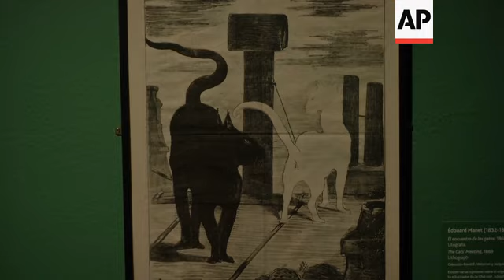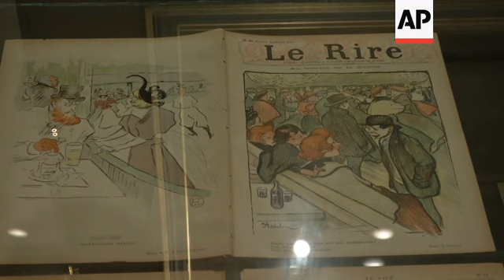The artists of Montmartre celebrated in Madrid exhibition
(20 Feb 2019) LEADIN:
A new art show reveals how 19th century Montmartre was transformed from a poor corner of Paris, to a bohemian paradise loved by artists and filled with music halls, cabarets, and cancan dancers.
STORYLINE:
The scenes in these posters have become known the world over.
They depict vivacious lifestyles, men and women frequenting places of entertainment and dance, people in cafes and circuses, enjoying what would become the bohemian centre of Paris.
It was these pictures of hedonism which transformed the area from a few rundown streets to a magnet for young creatives, looking for something new to paint.
Among them was artist Henri de Toulouse-Lautrec who would lead the charge against the establishment.
Their artistic revolution is being celebrated in an exhibition, of 339 art works by twenty artists from the era, at Madrid's Caixaforum Museum called "Toulouse-Lautrec and the spirit of Montmartre".
Paris Fanny de Lepinau, director of the Montmartre Museum says the Parisian district of Montmartre was the centre of this new art world.
"Montmartre at the end of the 19th century and the beginning of the 20th is the place of this artistic effervescence. Why? Artists come to Montmartre because here they find lodgings at a low prices and alcohol with no taxes, so it is the place to live, to enjoy the party. Artists come, and among them Toulouse-Laurec has an unquestionable place. He frequents all cabarets, circuses, he meets "La Goulue", he is a friend of the French Cancan dancers. He is the inevitable artist of this time and of life in Montmartre."
The exhibition takes the artist Lautrec as a starting point from which to study the rise of modern French art in the late nineteenth century.
Drawings and printing methods like lithographs became popular froms of art, with the demand being driven by posters, and magazines.
Toulouse-Lautrec's short stature was unmistakable, but his character became central to the reputation of the Montmartre.
The artist Ferdinand Bac remembers in one of his affectionate caricatures, Toulouse-Lautrec in front of the Moulin Rouge cabaret crying out  "Me, I am of small size, but I have a great talent".
Sixty of Toulese-Lautrec art works, including six oil paintings and and drawings are shown here alongside art works from other famous artists from the Montmartre.
Lautrec counted as contemporaries Vincent van Gogh, Edouard Manet, Louis Anquetin, Pierre Bonnard, Georges Bottini, Pablo Picasso, Henri Riviere and Theophile Alexandre Steinlen.
"Painters, illustrators, engravers, singers, poets, writers, they all had something in common, to break the rules, to be modern and to be radical," says exhibition coordinator Maria Gonzalez.
Montmartre was radical, anti-establishment and anti-bourgeois by definition.
In 1880, the neighborhood of Montmartre was a marginal, impoverished place.
In 1881  "Le Chat Noir" establishment was founded by Aristide Bruant, the man dressed with red scarf in many Lautrec paintings, it was the start of a meeting point for many artists.
"They found the "Chat Noir" cabaret - which was founded in 1881 - a home where they could go to and to find friends who were writers and musicians and they could collaborated with them and to create new forms of art which they were going against the standard and traditional forms of art and literature and music in France" explains exhibition curator Phillip Dennis Cate.
According to Cate the Parisian neighborhood's growing reputation for rebellion is the key to understanding art movements that followed.
The exhibition continues in Madrid until 19 May 2019